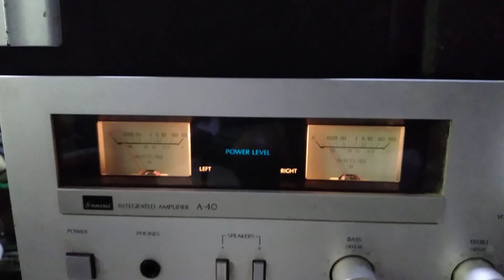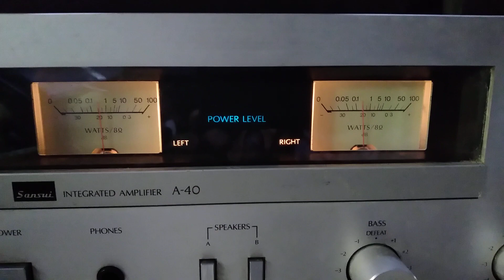Sansui A40 silver colour Amplifier working sale in kerala